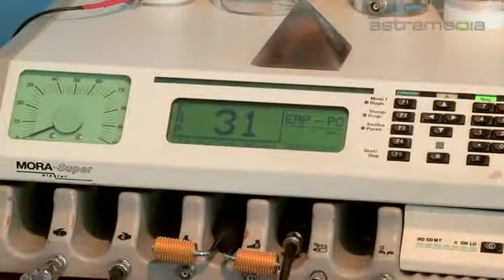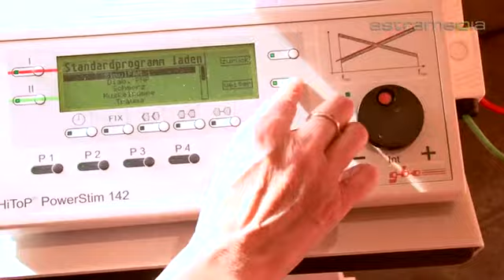Naturarztpraxis Heidi Tollot, Pieterlen; Zentrum für Alternativmedizin: BEAUTY, WELLNESS & ...